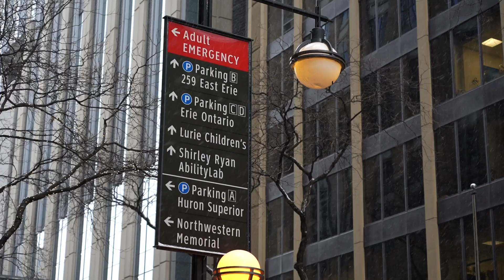Investigating the Impact of Vaccination on Long COVID Symptoms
Vaccination status does not impact the severity of neurological symptoms of long COVID, according to a Northwestern Medicine-led study published in Brain Communications.